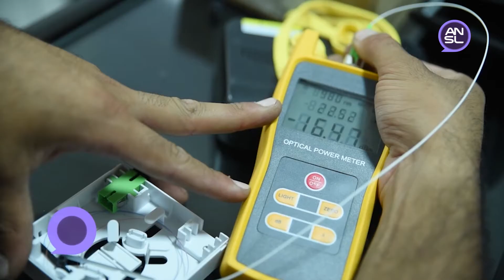PLAN SAN LUIS A MIL - UMI - VILLA MERCEDES